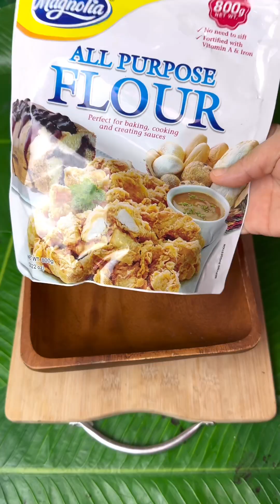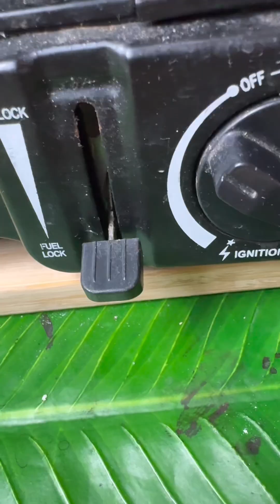Lutoin sa Kawali❤️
Ingredienst

1 1/2 cups All purpose flour
1 cup brown sugar
1 tsp. Baking soda
1 tsp. Fine salt
1 tsp. Vanilla
1 cup mashed green banana
2 pcs. Large eggs
2 tbsp. Raisins
1/4 cup Butter
1/2 cup All purpose flour for streusel
2 tbsp. Brown sugar

Bake In the regular oven for 30-35 minutes 180 deg. C until toothpick comes out clean